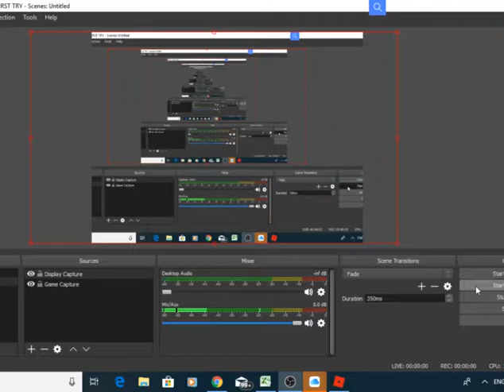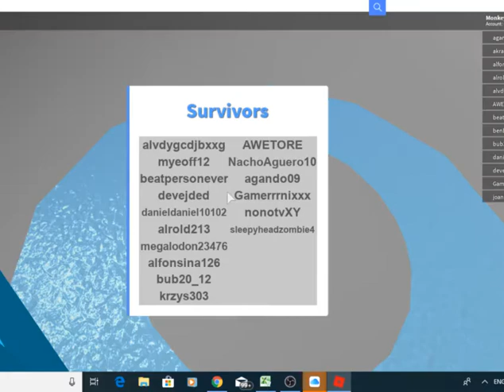Roblox Natual Disaster Survival (Roleplay)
This is a roleplay with the people! I hope you enjoyed!